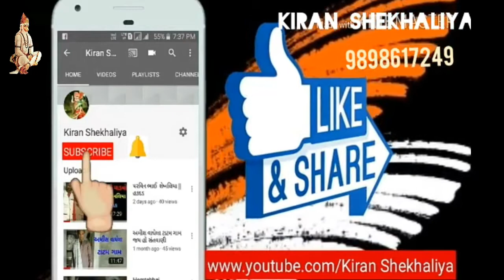vershi bhai, Sathaliya, (ગુંદા ગામ નો માડવો)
મોગલ માં 🙏
trendingshorts sumanpreet dhillon ministries
gumball
performance er mrk
music

ભજન હેમંત ચૌહાણ
પ્રભાતિયા હેમંત ચૌહાણ
દશામાની આરતી હેમંત ચૌહાણ
મંગલ મૂર્તિ મારુતિ નંદન હેમંત ચૌહાણ
ગુજરાતી ભજન હેમંત ચૌહાણ
દશામા ના ગીત હેમંત ચૌહાણ
મધુવન હેમંત ચૌહાણ
પાખંડ વાળા પુજાણા હેમંત ચૌહાણ
હે માનવ વિશ્વાસ કરી લે હેમંત ચૌહાણ
મહાકાળી ચાલીસા હેમંત ચૌહાણ
દત્ત બાવની હેમંત ચૌહાણ
હેમંત ચૌહાણ ના ભજન
હેમંત ચૌહાણ ના ગરબા
આસ માના રંગ ની ચુદડી રે મા અંબિકા
હેમંત ચૌહાણ

KIRAN CHEKHALIYA
kiranshekhaliya
KS TATAM
JIVRAJBHAI KHUNDHIYA
BHARTBHAI KHUNDHIYA
VERSHIBHAI SATHALIYA
AERSHIBHAI SATHALIYA
જીવરાજભાઇ કુંઢીયા
સુરેશભાઇસાથળીયા
વેરશીભાઇ સાથળીયા
એરશીભાઇ સાથળીયા
જંતર રાગ
રખાદાદા
ચારબાયુ માં
ભુતડાદાદા
દશા માં
આશાપુરા માં
હેમસંગ રાજા ની વાર્તા
દેવી એ મારી નાત ને ગંગા નો ઘાટ ગણો
તલસાણીયા કુળ ની વાત
કાવિઠીયા પરીવાર નો માંડવો
રતનશી દાદા ની વાર્તા
કરશનદાદા ની વારતા
કીકા દાદા ની વાર્તા
સોમી માંગણ આયો
મારી માતા પગલા જ્યા જ્યા થાય
મારી માતા પગલા
જેવા લખજો લેખ દાદા લખજો તમારા હાથે
તારુ લીખાળુ લયલે મારા રાજડા
એક દીવાની દીવેટે મા કરતી અમારા કામ
ઉડીજા ભમરા આઘો જા ભમરા
હડકાય મેલડી ના ડાકલા
ઝાલા મકવાણા ની ચામુંડા
મેલડી માં ના ડાકલા
સજણ પડ્યુ સોકમા
ખોડીયાર માં ના ડાકલા
ચામુંડા માં ના ડાકલા
ઉઘરેજીયા પરીવાર નો માંડવો
બોરાણા ગામ નો માંડવો
દેશી રાગ
જૂના રાગ
દરિયા ની દેવી ના ધોળા નેજા
ગોબર દાદા બુટીયા ની વારતા
અખેડો
ભીરભીડ ગામ નો માંડવો
રેગડી
REGDI
regdi
Matajina Dakla
jay mataji
Dj dakla
DJ remix
Dakhla
Matajina madavao
Matajini Varta
Rag
Matajina Rag
Matajini Regdi
Akheda
Akhedo
Matajino Akhedo
Jay Rakha dada
Jay dada
Jay madi
Mandavo
Matajino Navrado mandavo
Matajino havan
Jay Dasha maa
Raval dev
Raval samaj
Ravaldev dakla
Devipujak Samaj
Vagdari
waghari
Darbari dakla
Rajputna dakla
Rajput Samaj
New dakla
Koli Samaj na dakla
Koli Samaj
Madhanta Samaj
Thakor Samaj na dakla
Takor Samaj
Pagi Samaj na dakla
Pagi Samaj
khodal maa
Veduva Samaj na dakla
Nana bhai
Parbhat solanke
Pravin Raval
Jivraj Khundhiya
Babar Samaj
Juna jilaniya
Garaba
Dj garba
Khatri vadi
Lal vadi ful vadi
Bahuchar mataji
Hemasang raza ni varta